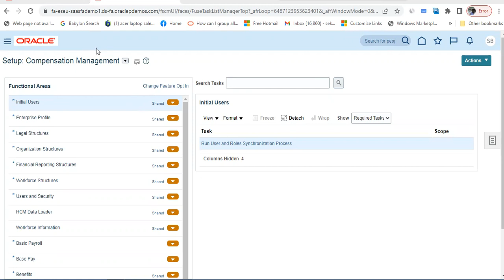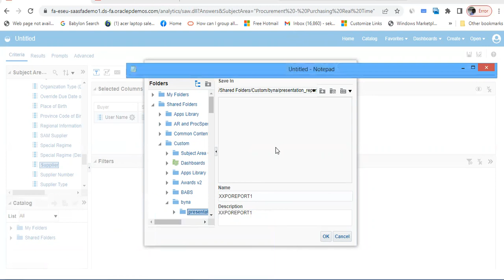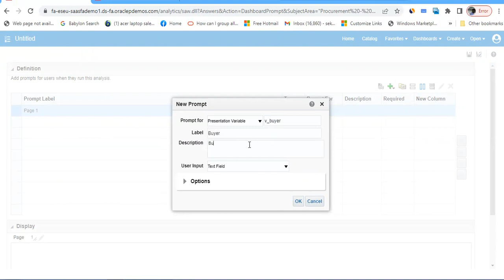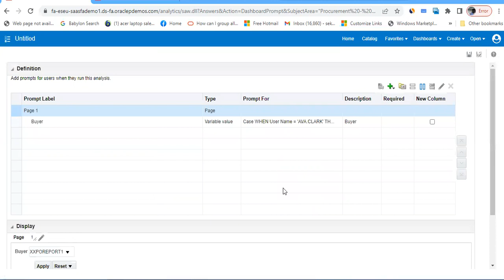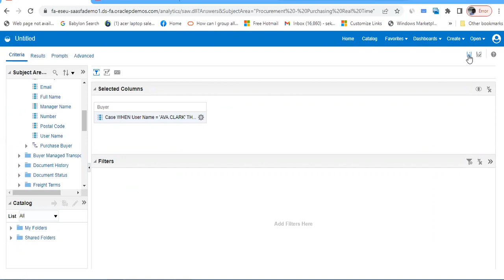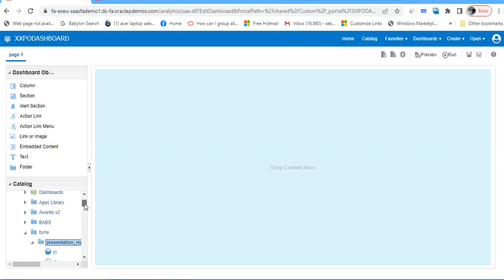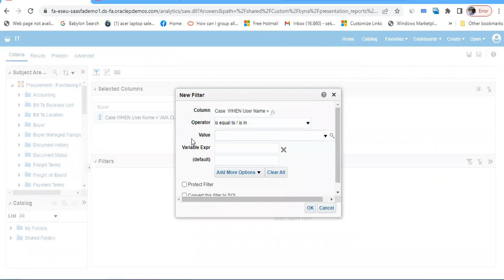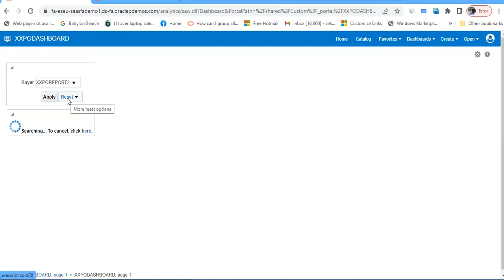Oracle Fusion OTBI Dashboard Reports Advance Features